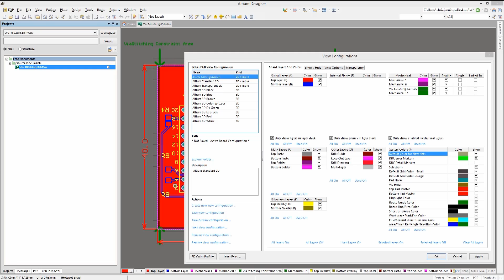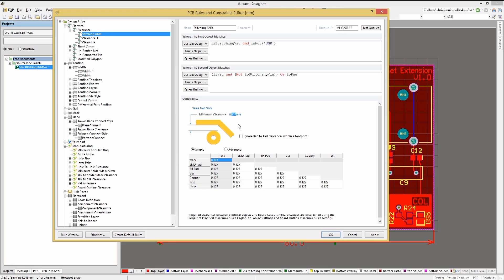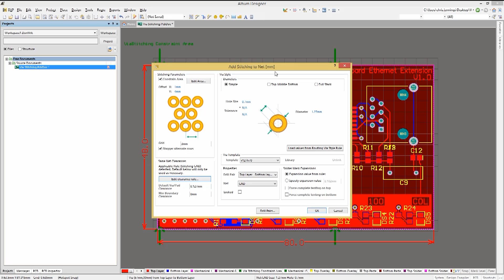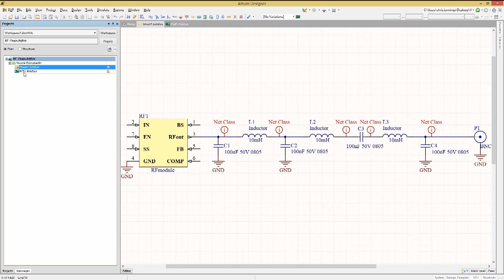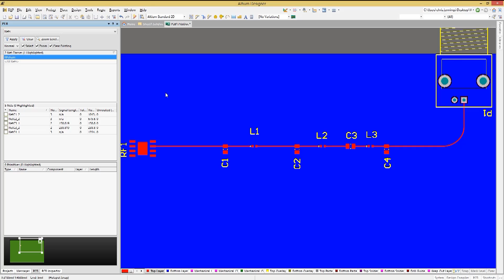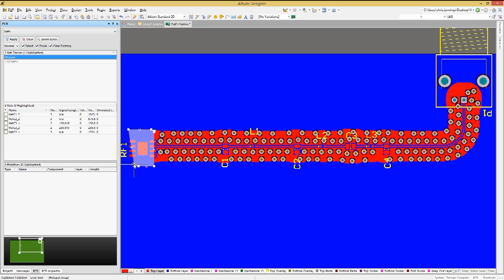Via Stitching and Shielding | Altium Designer 17 Advanced | Module 11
In this Altium Designer 17 Advanced PCB training course module, you will learn:
- How to add "stitching vias" to areas of the board and nets like GND or power.
- How to add shielding vias (also known as "via fences") to critical high speed or RF nets.
- How to control the spacing, pattern, and via styles of stitching and shielding vias.
- How to remove selected vias from shielding or stitching pattern groups.
- How to add shielding surrounding an entire net class.